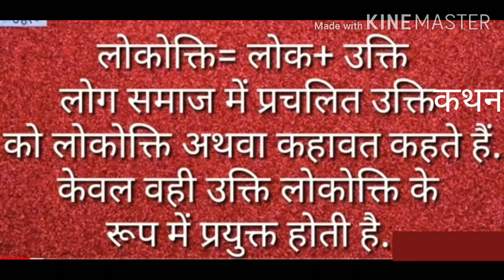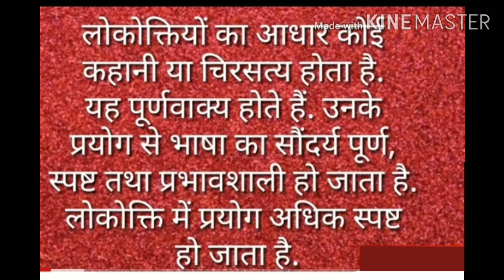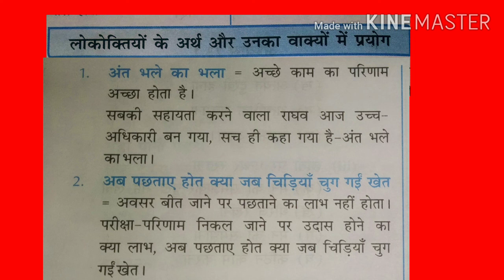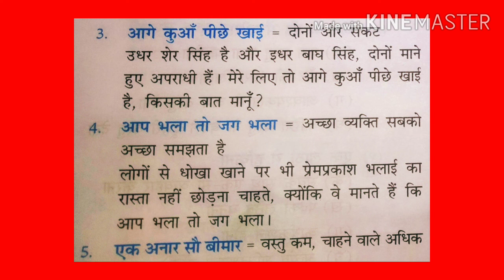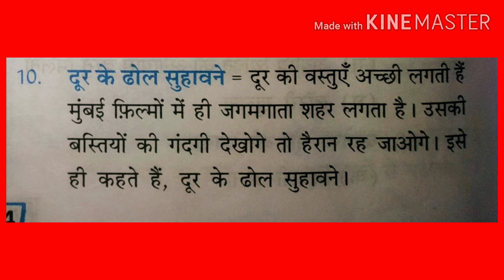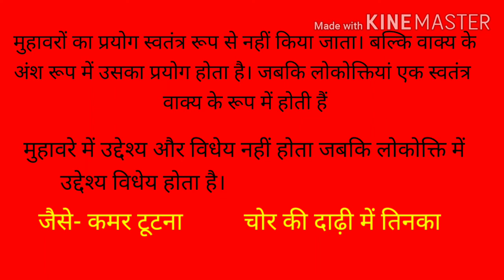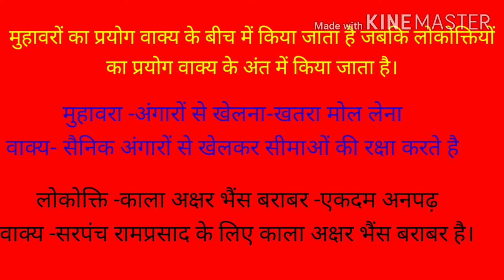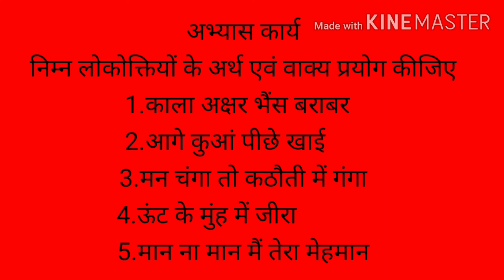class -7 हिंदी व्याकरणCh-23 लोकोक्ति (lectur-21)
class -7 Ch-23 लोकोक्ति परिभाषा ,अर्थ एवं वाक्य  4/9/20